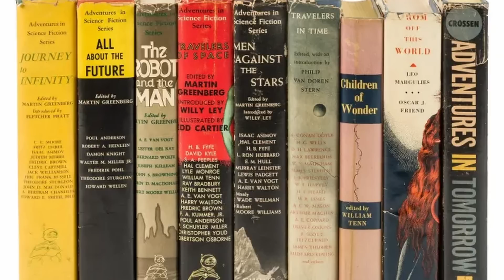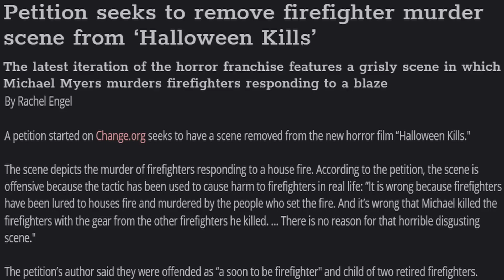Halloween Kills Review (IDIOTS EVERYWHERE!) - The Mythology Guy